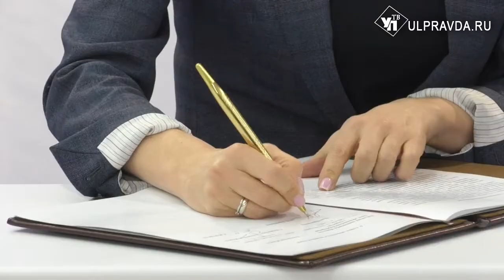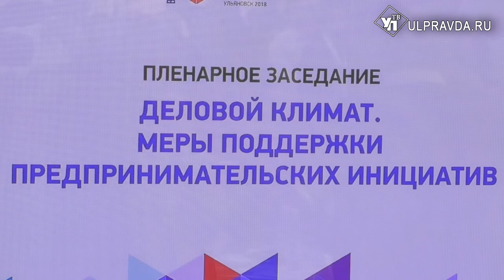Итоги X бизнес-форума «Деловой климат в России»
1500 участников, среди которых предприниматели, представители  власти и  надзорных органов. В Ульяновской области прошел десятый бизнес-форум «Деловой климат в России».